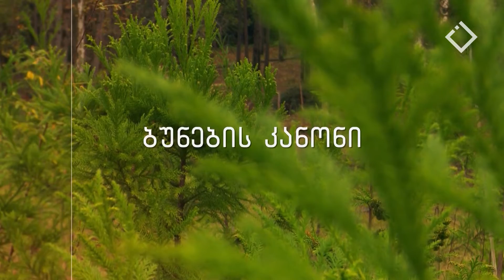ბუნების კანონი - "მრავალმხრივი გამოყენების ტერიტორია"